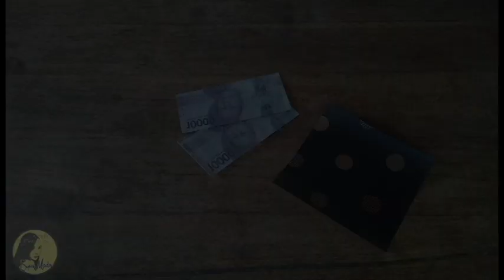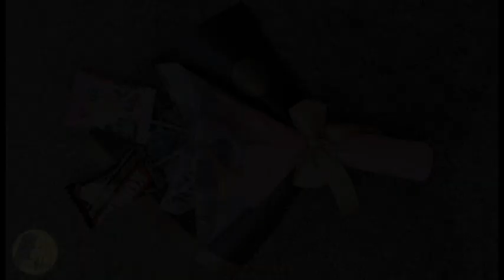Cara Membuat Mini Buket utk Angpau Lebaran - How to Make a Money Mini Bouquet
Cara Membuat Mini Buket utk Angpau Lebaran
How to Make a Money Mini Bouquet